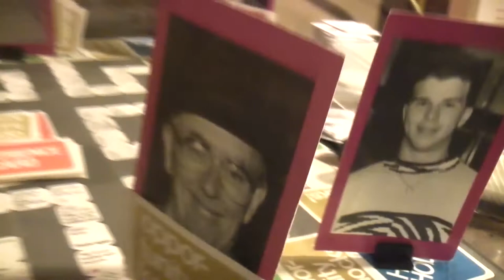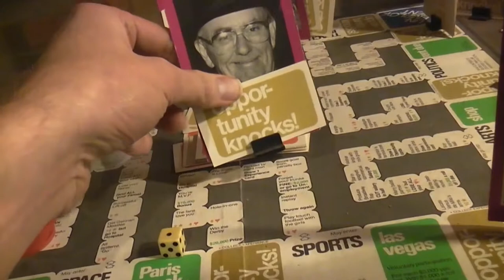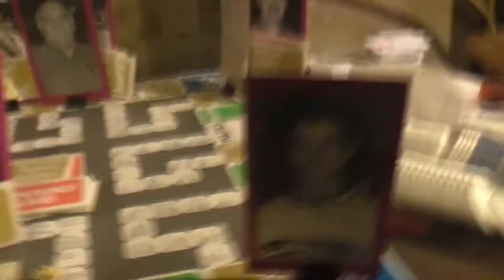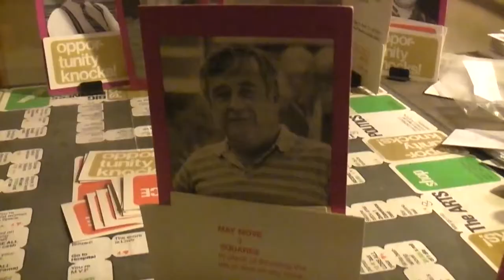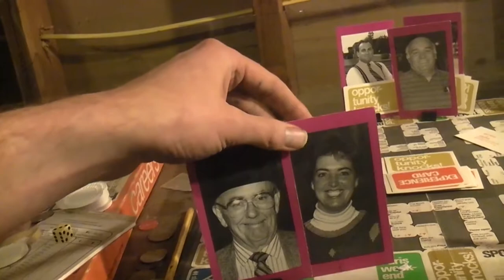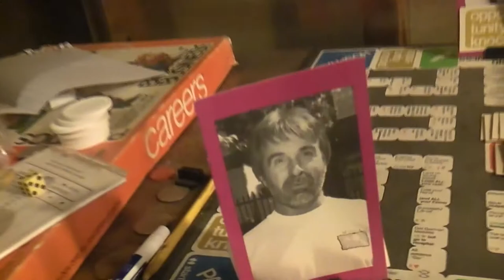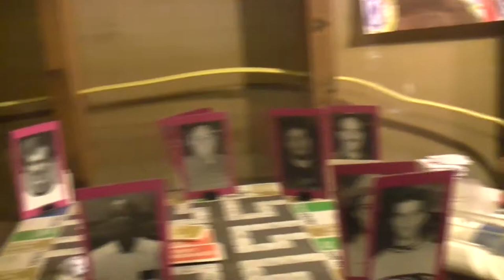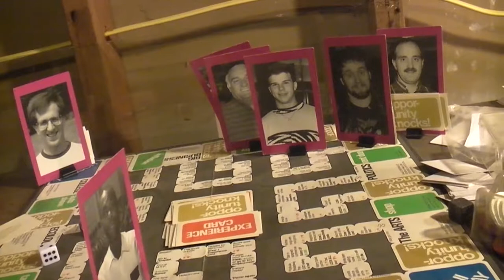TRPMGSMT- English/Pasha-Roo Leg 2- Careers 009- Sports Are Worthless After 15